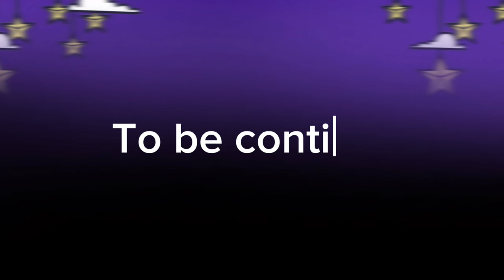Can you steal my heart (wenclair) /gacha mini movie) my Au